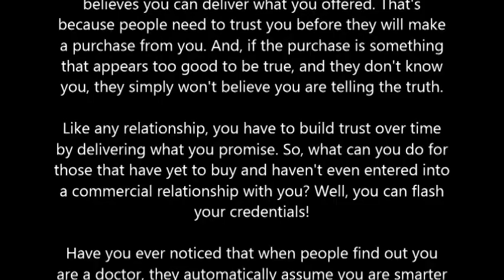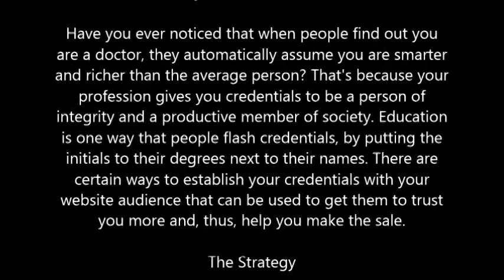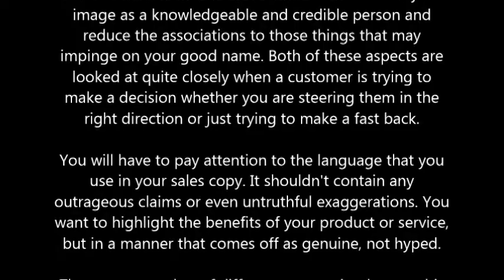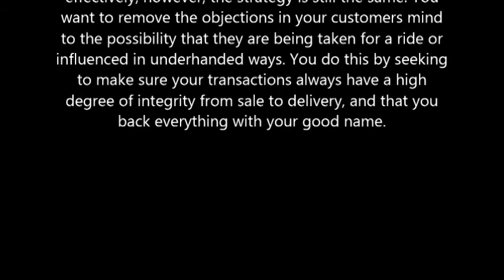Proving You Can Deliver The Goods Factor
Now, if you make an offer (no matter how incredibly good it may be), you won't attract sales if no one believes you can deliver what you offered. That's because people need to trust you before they will make a purchase from you. And, if the purchase is something that appears too good to be true, and they don't know you, they simply won't believe you are telling the truth.

Like any relationship, you have to build trust over time by delivering what you promise. So, what can you do for those that have yet to buy and haven't even entered into a commercial relationship with you? Well, you can flash your credentials!

Have you ever noticed that when people find out you are a doctor, they automatically assume you are smarter and richer than the average person? That's because your profession gives you credentials to be a person of integrity and a productive member of society. Education is one way that people flash credentials, by putting the initials to their degrees next to their names. There are certain ways to establish your credentials with your website audience that can be used to get them to trust you more and, thus, help you make the sale.

The Strategy

The nature of this strategy is to create a tone of authenticity and authority. You want to sound believable, educated, maybe even an expert about a particular topic related to your market niche. When people find someone who they can trust to tell them the truth exactly like it is, then they are more easily influenced into following the advise that person gives.

You will want to invoke associations that enhance your image as a knowledgeable and credible person and reduce the associations to those things that may impinge on your good name. Both of these aspects are looked at quite closely when a customer is trying to make a decision whether you are steering them in the right direction or just trying to make a fast back.

You will have to pay attention to the language that you use in your sales copy. It shouldn't contain any outrageous claims or even untruthful exaggerations. You want to highlight the benefits of your product or service, but in a manner that comes off as genuine, not hyped.

There are a number of different ways to implement this strategy, to help you build your credibility quickly and effectively, however, the strategy is still the same. You want to remove the objections in your customers mind to the possibility that they are being taken for a ride or influenced in underhanded ways. You do this by seeking to make sure your transactions always have a high degree of integrity from sale to delivery, and that you back everything with your good name.